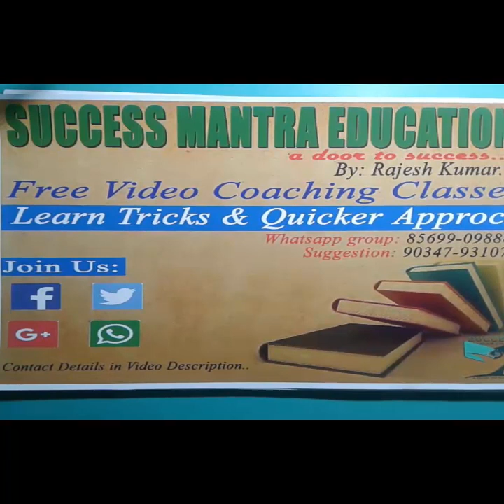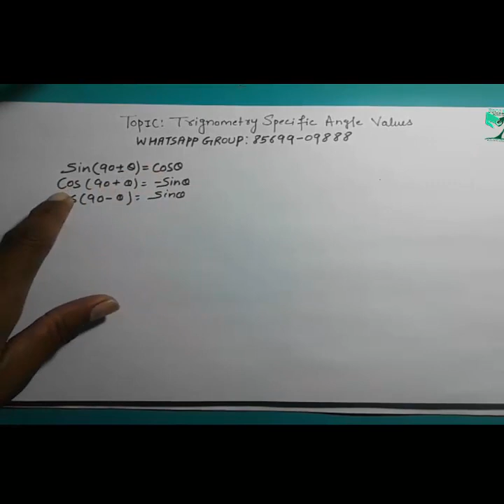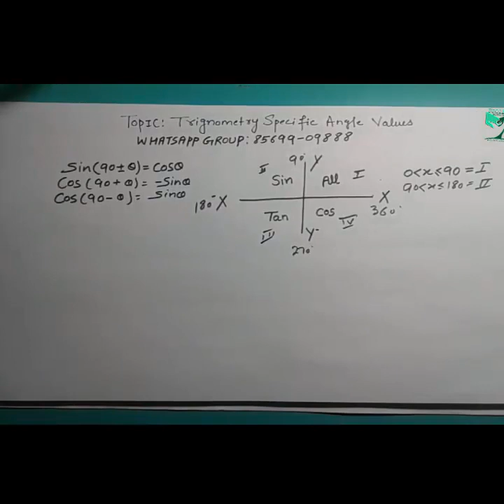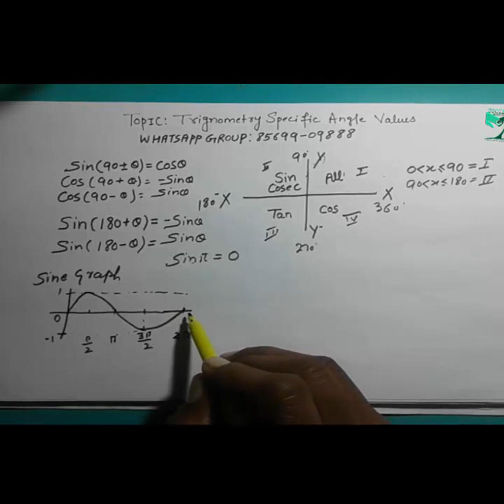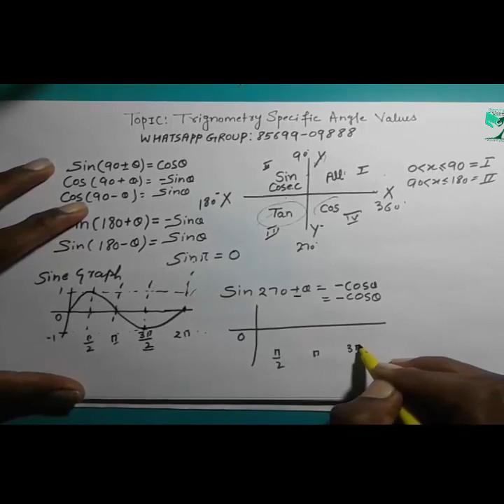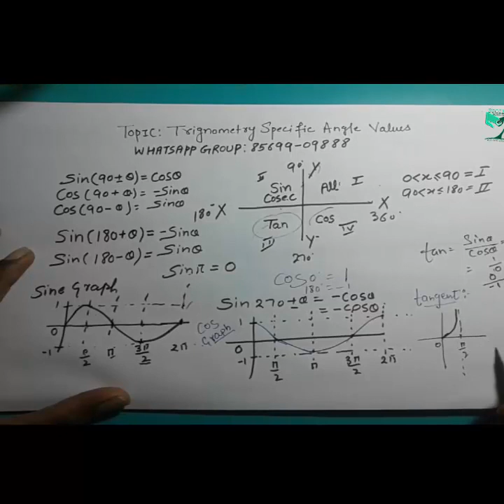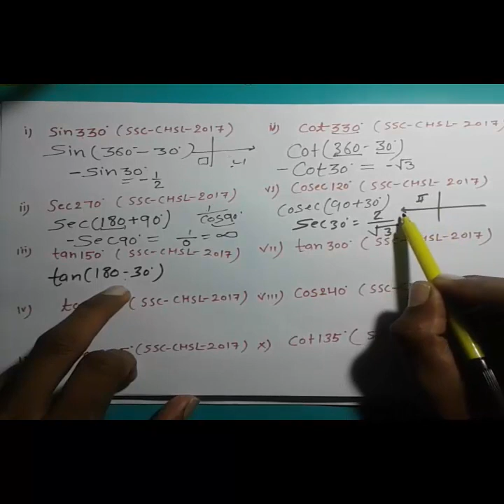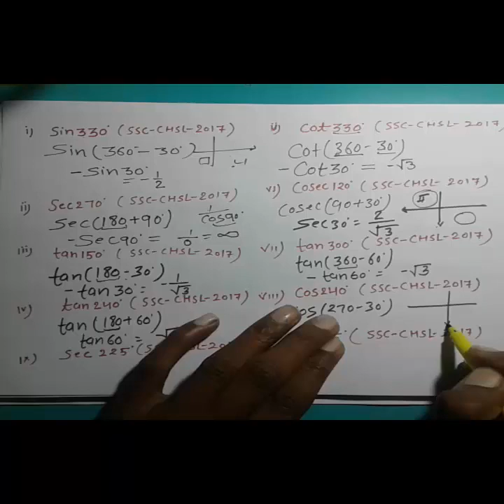Learn Forever‼ Trigonometry Specific Angles Value